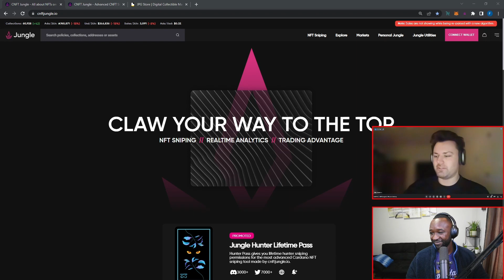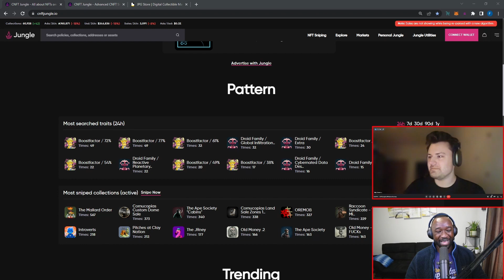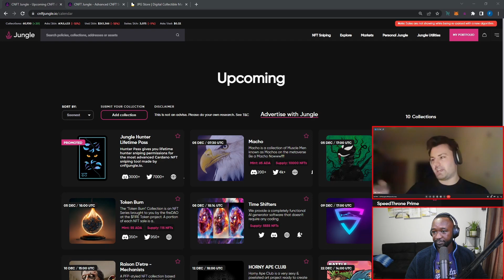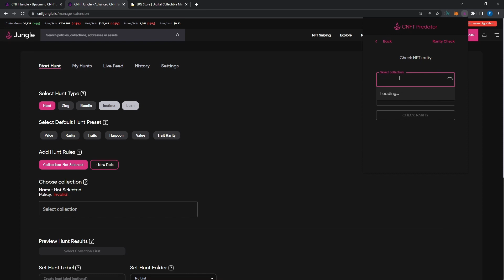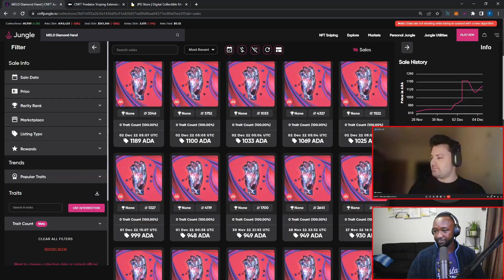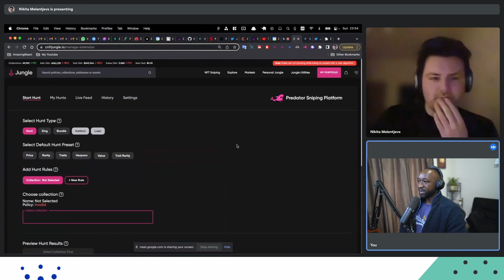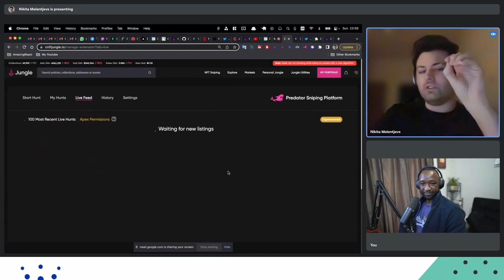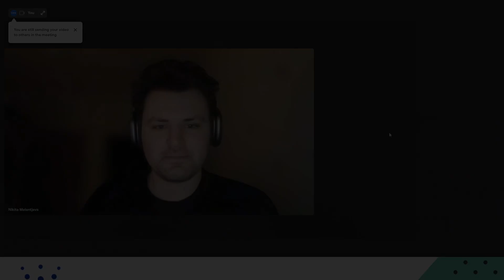Cardano NFT Sniping & Analytics with CNFTJungle CEO Nick!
CNFT Jungle is a cutting edge analytics platform provide NFT sniping features, real-time data while also provide a trading advantage to its users! The Hunter Pass gives you lifetime hunter sniping permissions for the most advanced Cardano NFT sniping tool made by cnftjungle.io. We can also look forward to the CNFT Jungle API, which will make it simple for new projects to have access to real-time data and analytics.

Video Content
00:00 - Intro
01:12 - Background & Experience
04:55 - Core Features & Services
07:02 - Governance & Utility Token
09:05 - Premium Features & NFT Sniping
13:30 - Notifications & Alerts
14:55 - Partners & Collaborations
18:50 - Development & Future Plans
29:50 - Platform & Data Security
35:30 - NFT Sniping Demo
46:13 - Contact & Social Meda
46:36 - Outro